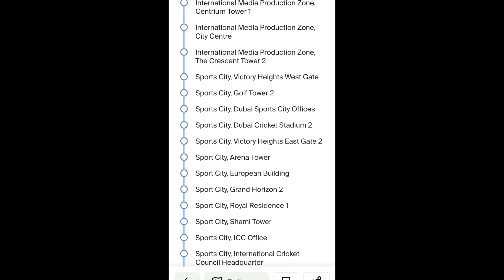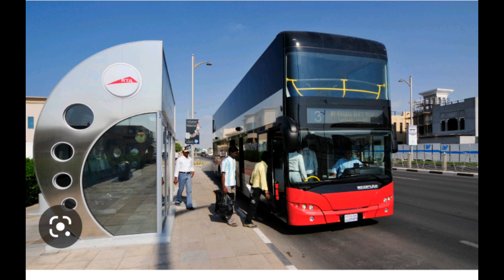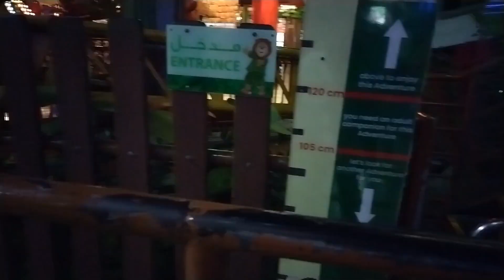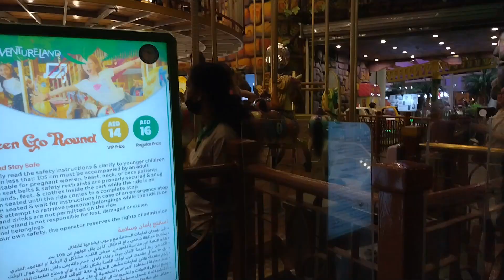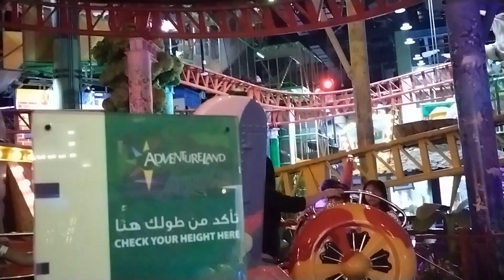IMPZ Dubai To Sahara Mall using public transport